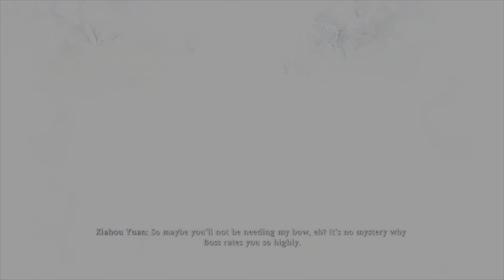Wo Long: Xiahou Dun Boss Fight